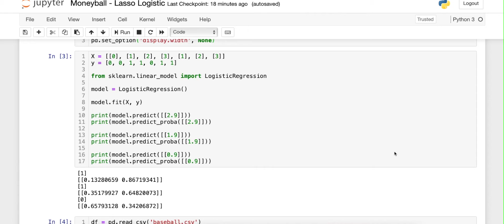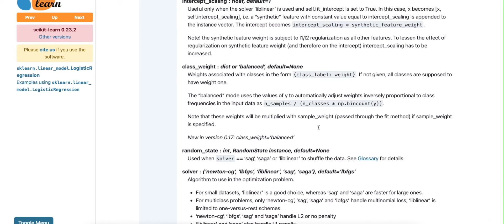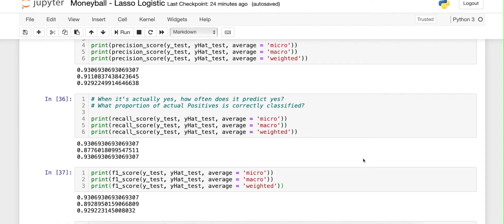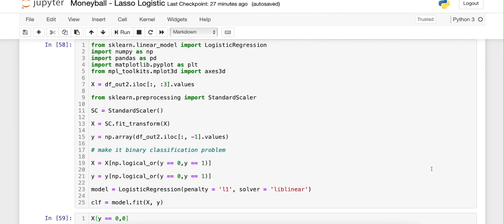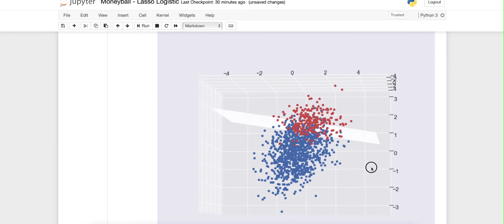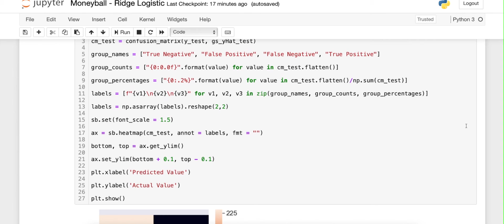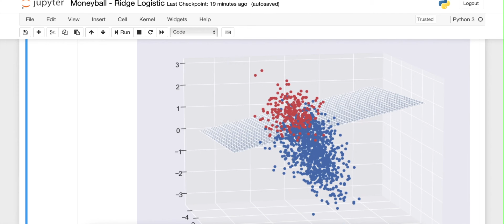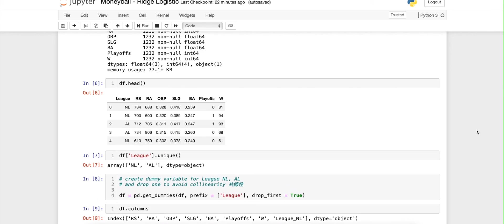Baseball Data - Lasso and Ridge Logistic Regression with 3D hyperplane